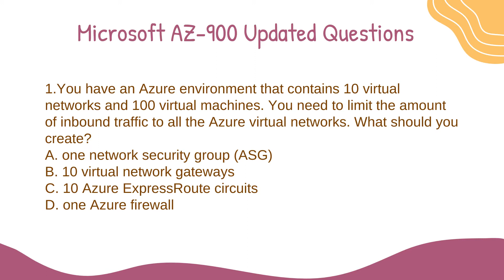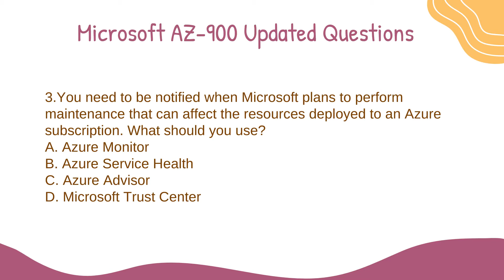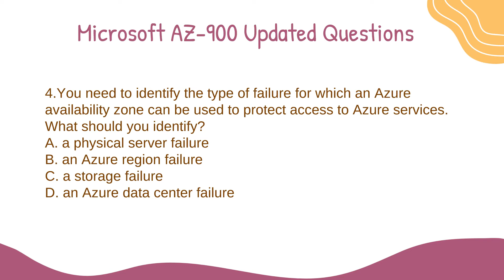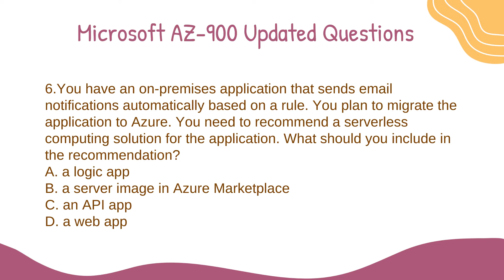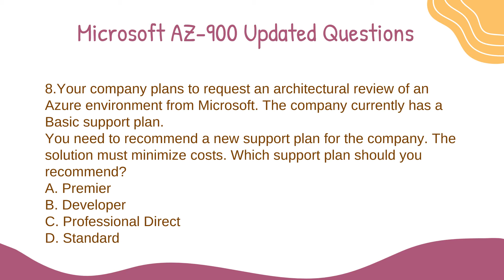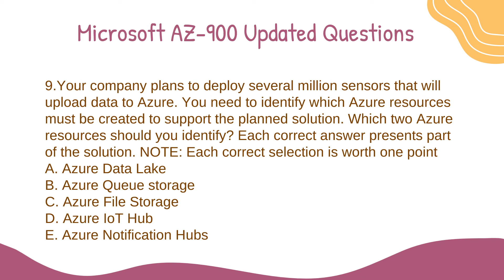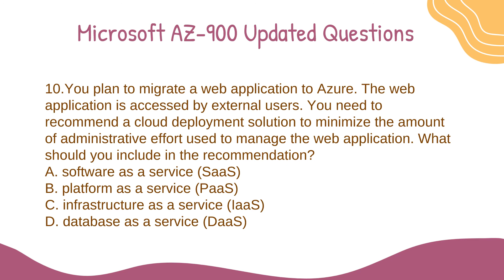Updated Microsoft Azure AZ-900 Exam Questions in September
Microsoft Azure AZ-900 exam questions have been updated in September, which are useful in the preparation. Microsoft Azure Fundamentals AZ-900 exam is intended for candidates who are just beginning to work with cloud-based solutions and services or are new to Azure. New updated Microsoft Azure AZ-900 exam questions are available below.